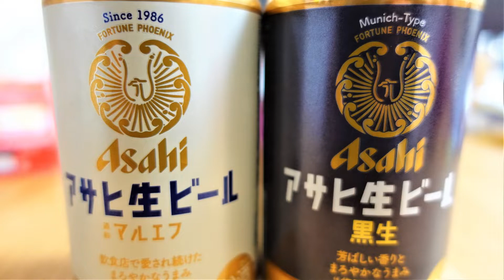【マルエフ】45秒でアレンジできる？【黒生発売】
Asahiマルエフ、美味しいですよね！そんなビールにこの度「黒生」が出ました～　となるとやっぱりアレンジしちゃいますよねwなお我が家にはちゃんとしたビアグラスはない模様...ビール マルエフ アサヒ ハーフ＆ハーフ#マルエフ黒生#くまモン